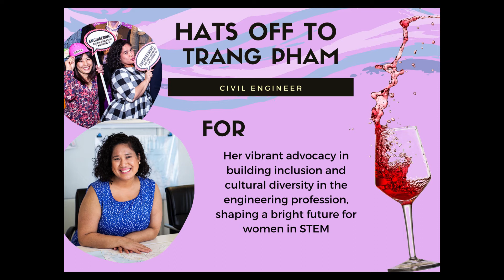Women in Engineering Raise a Virtual Glass 2020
The UQ Women in Engineering Alumni Council celebrates champions of diversity.